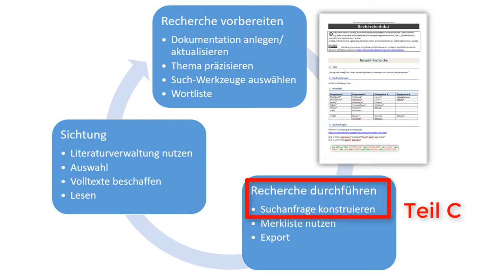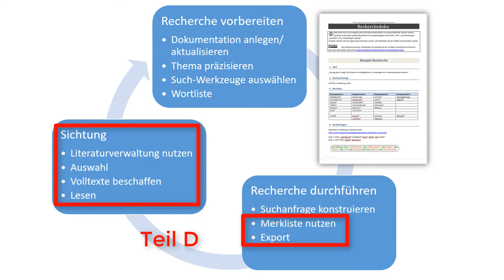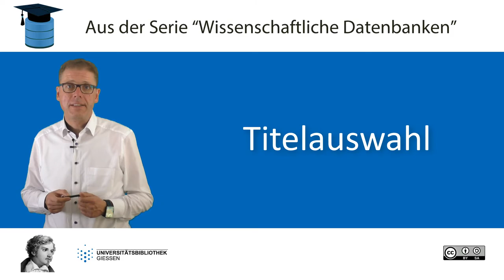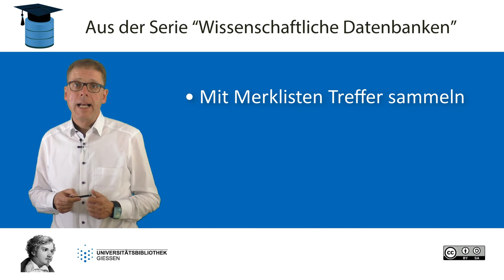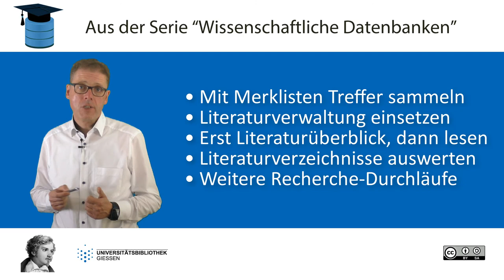5D Suchtechniken - Prüfen und sichern (= Teil D)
"Prüfen und sichern" ist der vierte und letzte Baustein des 5. Teils der Serie "Wissenschaftliche Datenbanken".

▶️ Inhalt:
00:00 Intro
01:07 Merkliste
01:59 Titelauswahl
02:18 Volltextbeschaffung
03:52 Zusammenfassung
04:33 Ende